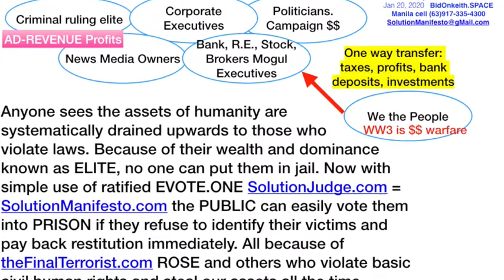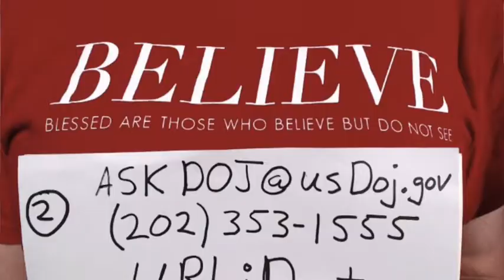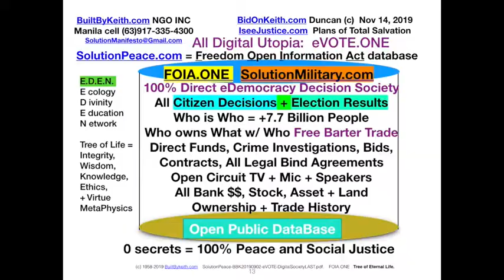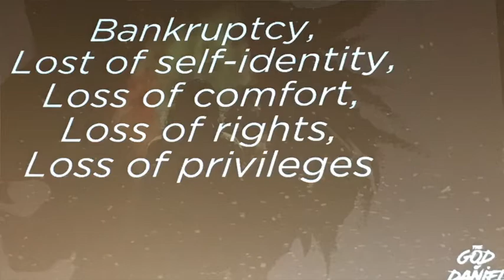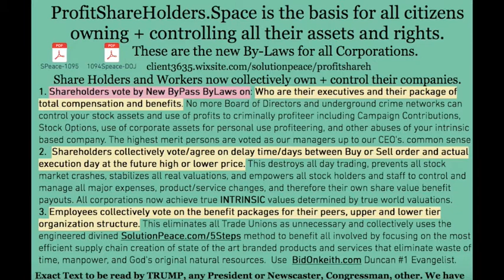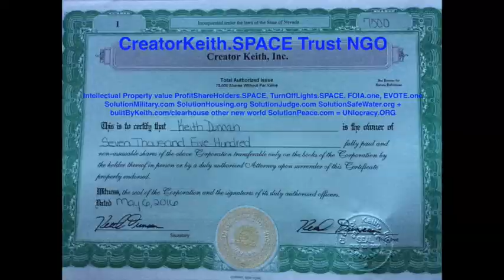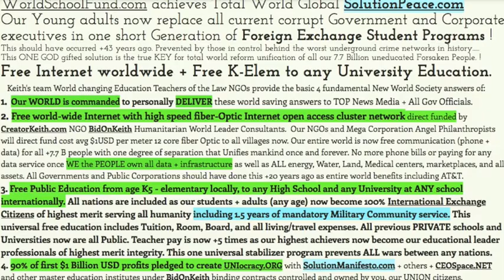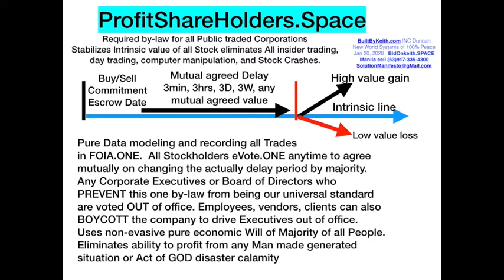#1104 World SolutionPeace Builtbykeith is True Reality ProfitShareHolders.SPACE Unification NOW !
Jan 22, 2020 ### Required WORLD Rebroadcast. All World President and Executives will NOW escort, debrief, and Protect BuiltByKeith.com/clearhouse as total new world economic revolution is driven by ProfitShareHolders.SPACE that prevents ALL stock market crashes by stabilizing the price of any common stock to it's true INTRINSIC VALUE. This has never been done before by EMPOWERING all stock holders to vote on WHO are our corporate executives and HOW much pay benefits they receive for representing OUR best interests, not theirs first. The DELAY agreed upon by all stock holders prevents ALL computer trading and insider manipulation that are illegal by SEC laws when one has private information about the potential up and down price of any stock. NEVER BEFORE has our entire economy of over $500 TRILLION USD world value been changed by ONE man BuiltBykeith.com Duncan, the true most humble walking saint apostle Research Scientist of all time. NO crime network can ever survive the manhunting down by SolutionMilitary.com special forces when local police and government officials refuse to take action based on ANY evidence submitted BY the victims.      SolutionJudge SolutionManifesto are the true answer solution covenant legally binding contracts that prevent anyone from escaping and hiding from the will of the majority of OUR People.  The entire world is now universally stabilized with UNIocracy.org. We are indeed the true trillionaires who have been murdered and isolate stranded because of theFinalTerrrorist.com AG Sally Q Yates, Robert Dee Rose, GBI director Vic Berry Reynolds who ALL committed massive crimes against Keith and thousands of others. Their integrity rating of FOIA.ONE IID is hereby set at -30% so NO one will trust them. Even last night, Sally at King and Spaulding Law Firm of ATLANTA GA has been directly contacted SO many times to enforce laws since ROSE already overthrew IRS, FBI, AG, USMarshals, Military databases and has inside criminal terrorists running his AgileLaw.com terrorist cell enterprises for now 11 years.  Our entire world is now transformed into UTOPIA of AI driven FOIA.ONE that is owned and controlled by each WE the PEOPLE free will citizens.  No more will any predatory criminal scam or con artist our people ever again. Our top World leaders are all held accountable and visible as highly paid consultant advisors who perform the tasks we EVOTE, or they are removed from their positions and even put into PRISON, even Death ROW for crimes they commit using OUR resources.   Keith is clearly the man sent by GOD along with others who have foretold these most amazing event timelines. Most people say ‘THAT is impossible’ These are the Hypocrites, cynics, blinded fool brood of vipers from Matthew Chapter 23. Prevented forever with SolutionManifesto.com that protects the rights of all others with four simple Covenant Manifesto commandments.   With one new world currency, on CreatorKeith.space stock market banking economic system, our world is truly the UTOPIA created by my own FatherGOD. ChristDomain SolutionGod SolutionIslam balances all religious groups to WORK together as cooperative outreach ministries to PREVENT the zealots from overthrowing our communal sharing of GOD’s resources.    Our world is legacy heritage that is the most powerful GOD driven ministries in world history because of our ability to UNITE as ONE=WE the PEOPLE of UNIocracy.ORG that provides 100% free education, free communications at all levels, and WE the PEOPLE own and control everything. NO LONGER can any banker or corporate executive become billionaires or millionaires using OUR hard work earned profits. Our lawyers and Judges now focus on legally binding contracts and immediate punishment of 3-10 day speedy trial universal law of SolutionJudge. Everyone MUST SEND to our World Presidents, PRESS, and literally world of foresaken people to PREVENT the final war world FOUR. As WW3 started back in 1957 era when stupid people started using technology to SPY on us by seizing our information of the internet and claiming they represented OUR best interests. Keith Duncan is owed well over $500 MILLION USD from USA GOV and criminals who attempted to MURDER him 2011 forward by robbing his homes and then claiming he was WORKING DIRECTLY with POLICE, Lawyers, IRS, FBI, AG, USMarshals, and MILITARY to bring each criminal tied to ROSE to justice.    THIS is 100% confirmed TRUE that Keith alone has created a new replacement law enforcement system FOIA .ONE that is worlds last OpenPublic kDatabase of WHO is WHO, WHO owns WHAT, WHO trades what with WHOM and GPS WHEN and WHERE. This is the worlds last free market barter trade system that eliminates all bitcoins and speculation price fixing that drains OUR profits into the accounts of true PIRATES who think they are the resurrected JESUS and / or Egyptian GOD deity. WHO will escort Keith to debrief world leaders?  NOW, not tomorrow…. ### UNIocracy.org